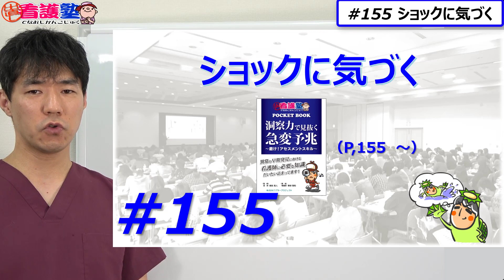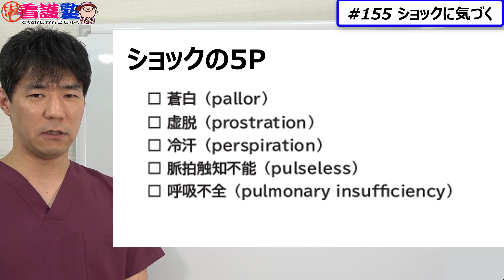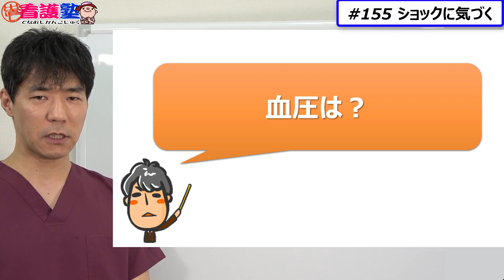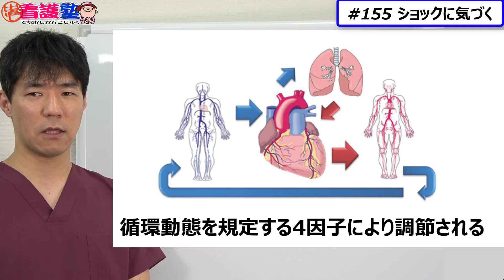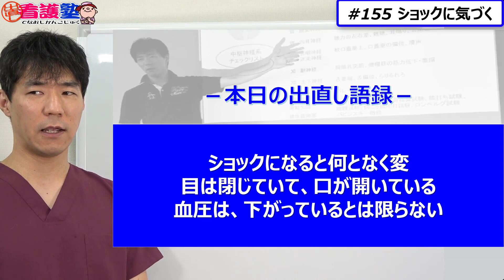ショックに気づくには？●●は役に立たないって本当？